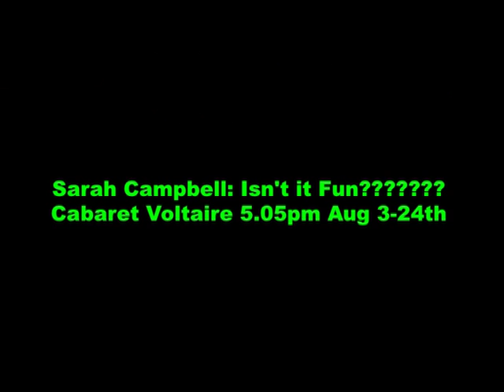Shit I think in nightclubs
Sarah Campbell: Isn't it Fun? is at the Edinburgh Festival from 3-24th August 2013, 5.05pm, Cabaret Voltaire